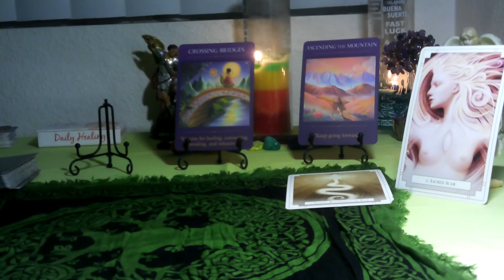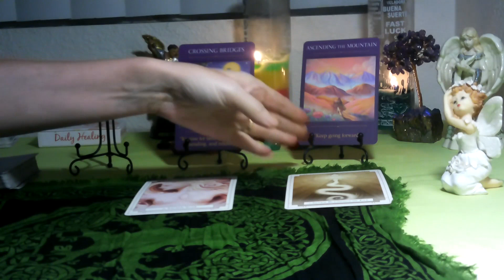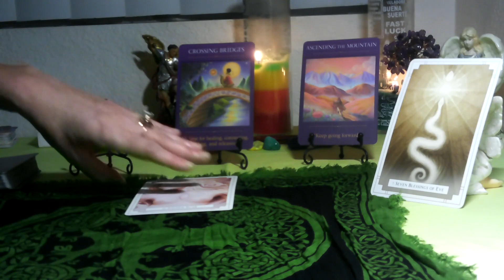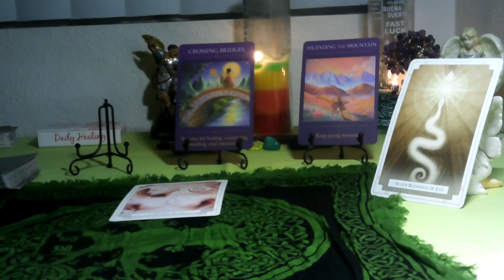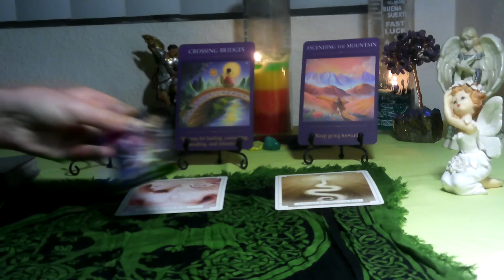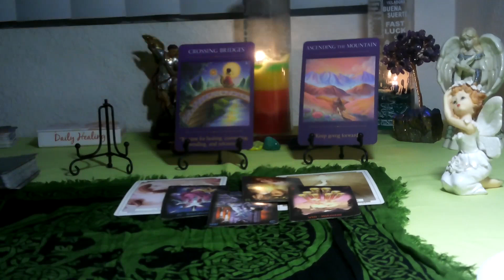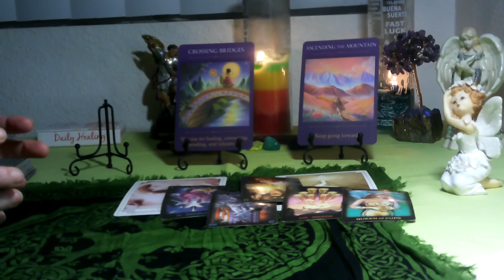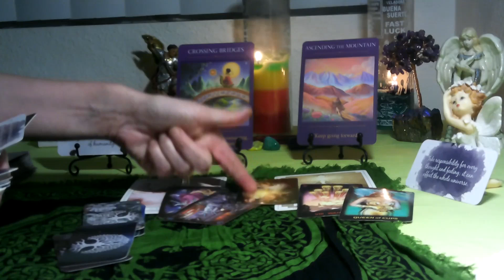AQUARIUS- AUGUST 2021 (SPIRITUAL TAROT) CROSSING THE BRIDGE BRINGS KARMIC BLESSINGS!